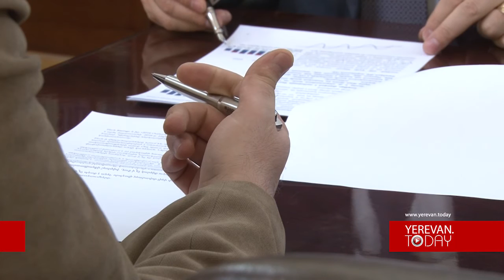Fitch-ի բացասական կանխատեսումը սուբյեկտիվ կողմեր էլ ունի. ԿԲ ներկայացուցիչ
Ինչպես հիշում ենք` միջազգային հեղինակավոր վարկանշավորող Fitch Ratings-ն իր «2016 Outlook: CIS and Georgian Banks» զեկույցում բացասական կանխատեսում էր արել Հայաստանի՝ 2016 թ. ինքնիշխան վարկանիշի ու բանկային հատվածի վարկանիշի համար: Yerevan.Today-ը փորձեց պարզել, թե ինչ է իրենից ներկայացնում ու ինչ է նշանակում այս կանխատեսումը: Մեզ հետ զրույցում ՀՀ ԿԲ ֆինանսական համակարգի կայունության և զարգացման վարչության պետ Անդրանիկ Գրիգորյանը ներկայացնելով այս հարցում ԿԲ մոտեցումներն ու կարծիքը,  նշեց, որ նման կանխատեսումը նաև սուբյեկտիվ կողմեր ունի: